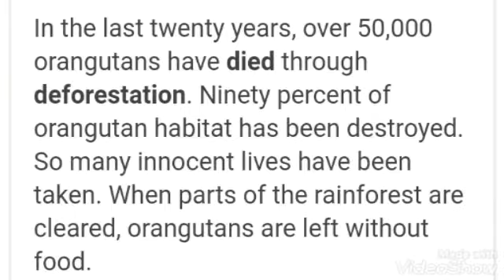Indah bumi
Lirik/produser- K Venugopal
Penyanyi- vinayagan
Musik- Isaivanan